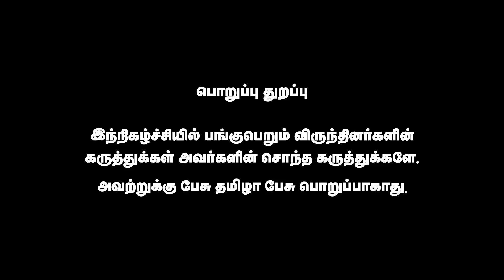ஜெகத்ரட்சகனின் ₹1200 கோடி முறைகேடு-ஆப்பு வைத்த IT | ஆதாரங்கள் அடுக்கும் Ramesh Shivaa